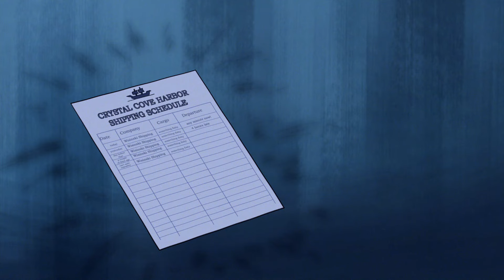Scooby-Doo! auf Deutsch 🇩🇪 | Die besten Momente von Scooby-Doo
Alles Gute zum Geburtstag, Scooby-Doo! 🥳 Hier sind einige der besten Momente von Scooby in „Mission Scooby-Doo“ 🔍

Scooby-Doo! Mystery Incorporated Verfügbar bei Digitlal!